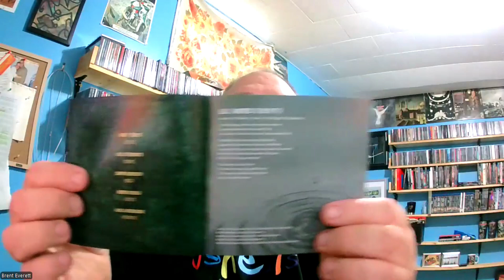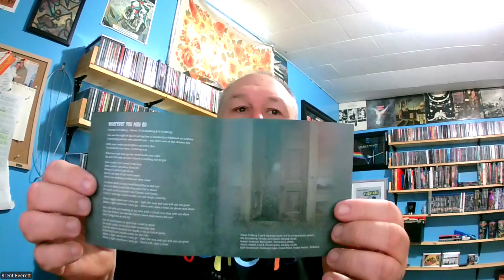Hasse Fröberg and Musical Companion - Eternal Snapshots I Crossover Prog Review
Hasse Fröberg & Musical Companion (HFMC) released their sixth studio album, titled “Eternal Snapshots” in 2024. This concept album delves into questions about predestination, fate, and personality. The band’s sound blends progressive rock, classic rock, and pop influences, creating a unique musical experience. Overall, “Eternal Snapshots” is a delightful musical journey that showcases HFMC’s wisdom and decades of experience in the genre.